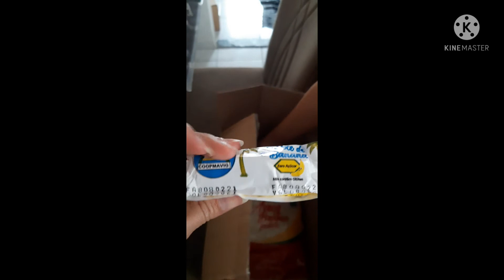O que vem na cesta Básica da Escola 😊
olá gente fiz esse video a pedido de algumas pessoas para mostrar o que vem na cesta Básica da Escola ,tem cesta que vem outros itens,outros tipos de Alimentos Bom espero que gostem do vídeo 😊

sonali_valeria_
Beijos 🥰😘